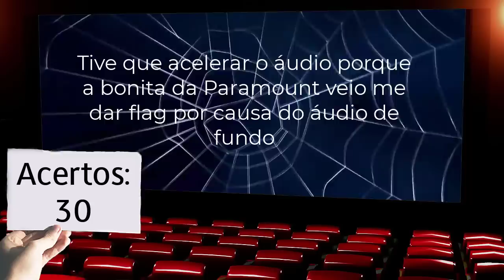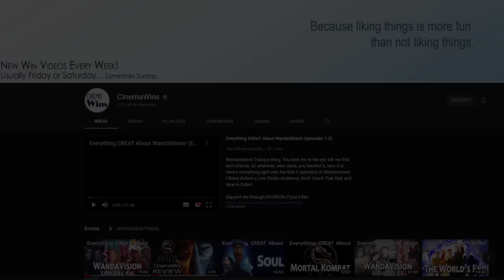Tudo que está CERTO em Homem-Aranha (2002)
*CONHEÇA MEUS LIVROS* (A Saga de Azgorv):
_A Sereia dos Olhos de Safira_ (livro 1):

Meu equipamento:
Microfone BM800

Meu computador:
Processador Ryzen 5 3400g 3.7Ghz
Memória RAM DDR4 16 GB 2600Mhz
Placa de vídeo GTX 1660 6 GB GDDR5